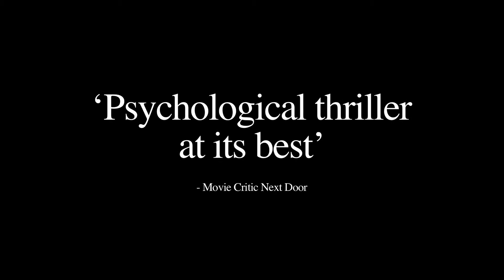We all had to share one bed on ‘The Redeeming’